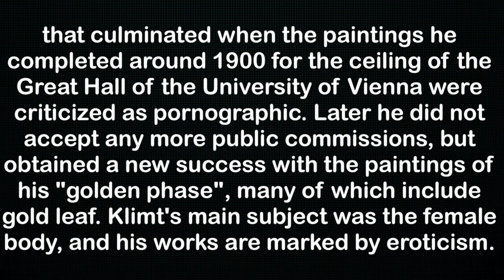Gustav Klimt Paintings, The Vienna Secession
A window into the world of Gvstav Klimt
Italiano: Gvstav Klimt (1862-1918) è stato un pittore Austriaco, uno dei più grandi artisti della secessione viennese.  All'inizio della sua carriera artistica, è stato un pittore di successo di decorazioni architettoniche in modo convenzionale. Mentre sviluppava uno stile più personale, il suo lavoro fu oggetto di controversie che culminarono quando i dipinti che completò intorno al 1900 per il soffitto della Sala Grande dell'Università di Vienna furono criticati come pornografici. Successivamente non accettò più commissioni pubbliche, ma ottenne un nuovo successo con i dipinti della sua "fase d'oro", molti dei quali includono foglie d'oro. Il soggetto principale di Klimt era il corpo femminile,e le sue opere sono contrassegnate da erotismo.

Français: Gvstav Klimt (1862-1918) était un peintre autrichien, l'un des plus grands artistes de la sécession viennoise. Au début de sa carrière artistique, il était un peintre à succès de décorations architecturales de manière conventionnelle. Tout en développant un style plus personnel, son travail a fait l’objet d’une controverse qui a culminé lorsque les peintures qu’il a achevées vers 1900 pour le plafond de la Grande Salle de l’Université de Vienne ont été qualifiées de pornographiques. Plus tard, il n'accepta plus de commandes publiques, mais obtint un nouveau succès avec les peintures de sa "phase dorée", comprenant pour la plupart une feuille d'or. Le sujet principal de Klimt était le corps de la femme et ses œuvres sont marquées par l'érotisme.

Español: Gvstav Klimt (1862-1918) fue un pintor austríaco, uno de los más grandes artistas de la secesión vienesa. Al comienzo de su carrera artística, fue un exitoso pintor de decoraciones arquitectónicas de una manera convencional. Mientras desarrollaba un estilo más personal, su trabajo fue objeto de controversia que culminó cuando las pinturas que completó alrededor de 1900 para el techo del Gran Salón de la Universidad de Viena fueron criticadas como pornográficas. Más tarde no aceptó más comisiones públicas, pero obtuvo un nuevo éxito con las pinturas de su "fase dorada", muchas de las cuales incluyen pan de oro. El tema principal de Klimt era el cuerpo femenino, y sus obras están marcadas por el erotismo.

Russian: Гвстав Климт (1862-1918) был австрийским художником, одним из величайших художников венского отделения. В начале своей художественной карьеры он был успешным художником архитектурных декораций обычным способом. При разработке более личный стиль, его работа была предметом споров, завершившихся когда картины, которые он завершил в 1900 году на потолке Большого зала Венского университета были подвергнуты критике, как порнографический. Позже он не принимал больше общественных комиссий, но добился нового успеха с картинами его «золотой фазы», ​​многие из которых включают сусальное золото. Главным предметом Климта было женское тело, а его работы отмечены эротизмом.

Japanese：Gvstav Klimt（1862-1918）はオーストリアの画家であり、ウィーン分離派の偉大な芸術家の一人でした。彼の芸術的なキャリアの初めに、彼は従来の方法で建築装飾の成功した画家でした。より個人的なスタイルを開発している間、彼の作品は論争の対象であり、ウィーン大学の大ホールの天井のために1900年頃に完成した絵画がポルノとして批判されたときに頂点に達しました。後に彼は公的な委任を受け入れなかったが、彼の「黄金期」の絵で新しい成功を得た。その多くは金箔を含んでいる。クリムトの主な主題は女性の身体であり、彼の作品はエロティシズムによって特徴付けられています。